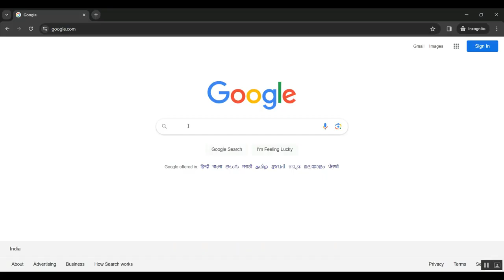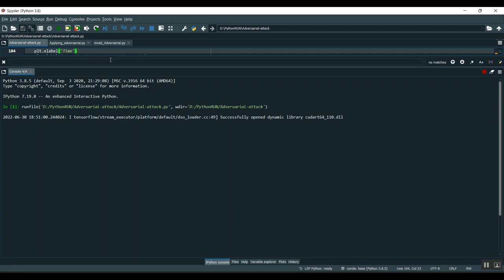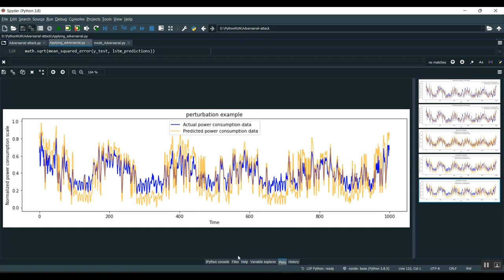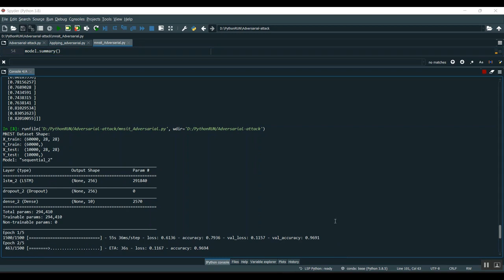Type I Generative Adversarial Attack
IEEE PROJECTS 2024 TITLE LIST

* Complete Source Code
* Complete Documentation
* Complete Presentation Slides
* Flow Diagram
* Database File or Dataset
* Screenshots
* Execution Procedure
* Video Tutorials
* Supporting Softwares

Support Specialization
* 24/7 Support
* Ticketing System
* Voice Conference
* Video On Demand
* Remote Connectivity
* Document Customization